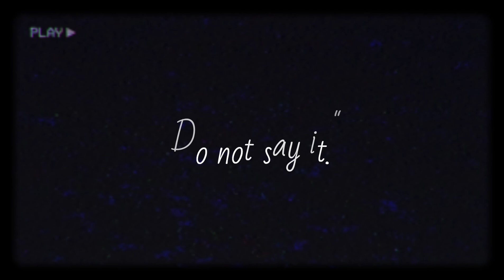Emotional WhatsApp Status - Black Screen Motivational Quotes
Mass best tamil status for whatsapp
Mass love fire whatapp status
tamil Mass attitude whatsapp status
tamil fullscreen Mass friendship status